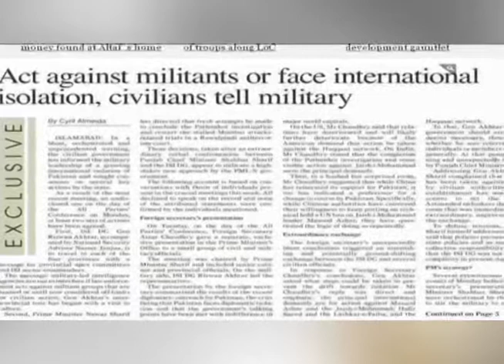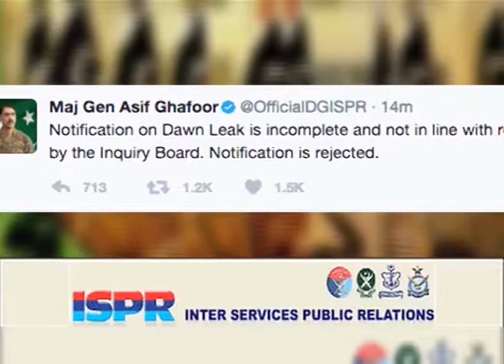Dawn Leaks: Army withdraws tweet rejecting PM’s orders, says issues settled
RAWALPINDI: The Pakistan Army on Wednesday withdrew an earlier tweet which had rejected a government notification regarding the Dawn Leaks, saying the issue had been settled after implementation of recommendations in the Inquiry Committee Report.

In a press release issued by its media wing the Inter Services Public Relations, the Army said the tweet on April 29 was not aimed at any government office or person.

"Recommendations as contained in Para 18 of the Inquiry Committee Report, duly approved by the Prime Minister, have been implemented, which has settled the Dawn leaks issue," said the ISPR.

"Accordingly, ISPR's said Twitter post stands withdrawn and has become infructuous," it added.

Pakistan Army reiterates its firm commitment and continued resolve to uphold the constitution of the Islamic Republic of Pakistan and support the democratic process, the ISPR statement added.

The development follows a meeting between Prime Minister Nawaz Sharif and Chief of Army Staff General Qamar Javed Bajwa.

The meeting, which lasted for about 1.5 hours, was also attended by DG ISI Lt-Gen Naveed Mukhtar, and Finance Minister Ishaq Dar. Interior Minister Chaudhry Nisar Ali Khan also attended the meeting during the last half hour.

SNN is social news network and provide news, fun, darama, viral videos, breaking news and latest videos and news